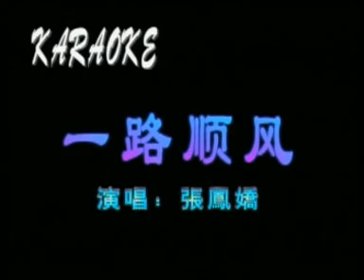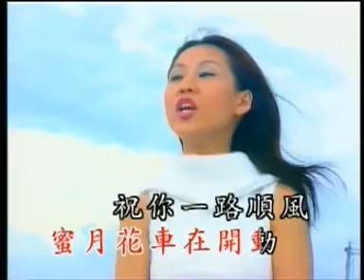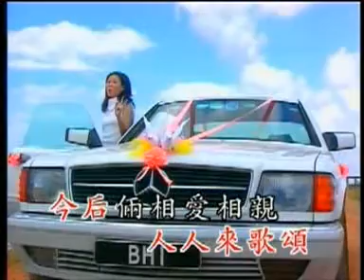张凤娇 - 一路顺风（歌词）